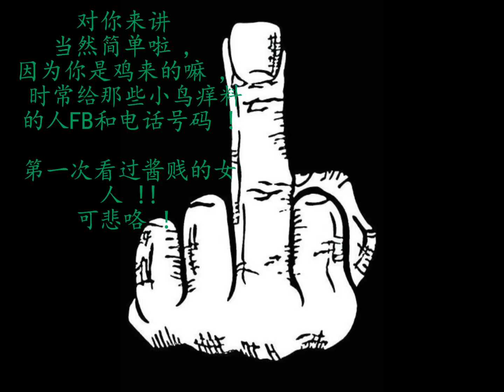脑残的小孩 , 讲话还口残 。凸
脑残的小孩在通话 , 讲话又口残 。
讲话没有用脑 (第一句就sohai了)
智慧烂到要死 , 讲话算了就用那种智障的鸟话来屌人 。